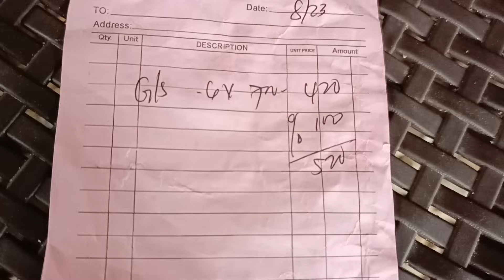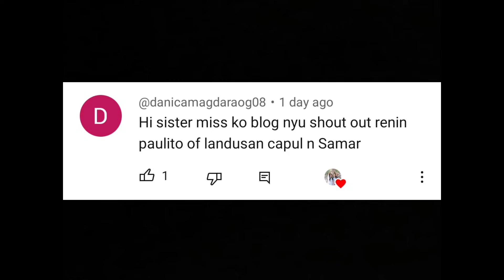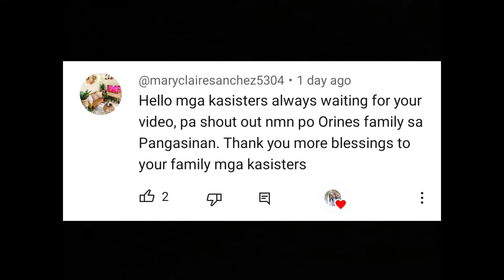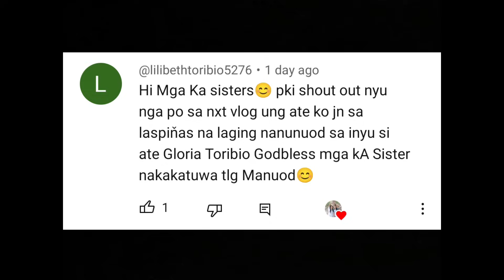JACKPOT! SPOT NI IDOL INDAY AMING NATUKLASAN